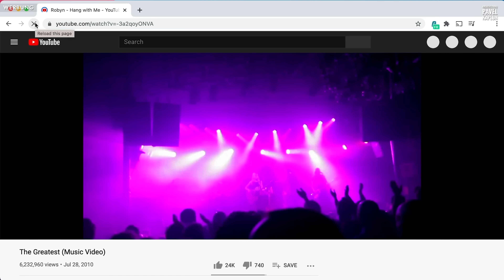Fotografieren in einem Fischerdorf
SURFSHARK VPN - spare 85% + 3 extra Monate mit dem Code pavelshark

Wir gehen zusammen auf Motivsuche - in einem in einem ungewöhnlichen spanischen Fischerdorf. Im Video zeigen wir Euch, wo sich das Fischerdorf befindet, was wir entdeckt haben und wie unsere Fotos zustande gekommen sind. Viel Spaß beim Schauen! Kanalmitglieder bekommen wieder eine Auswahl der Original-Fotos zum Download.